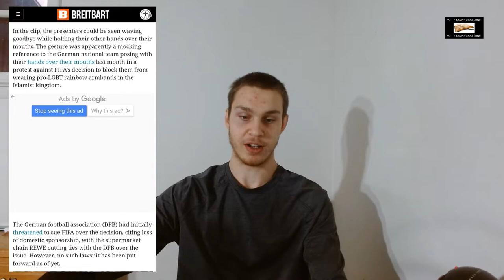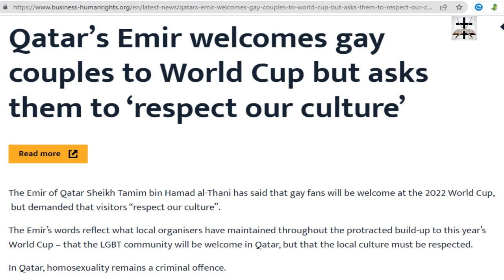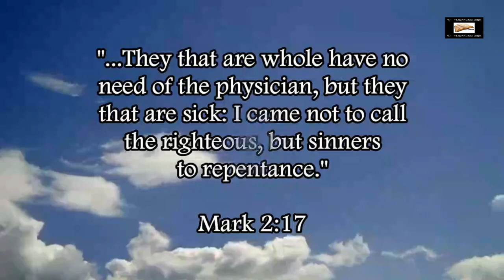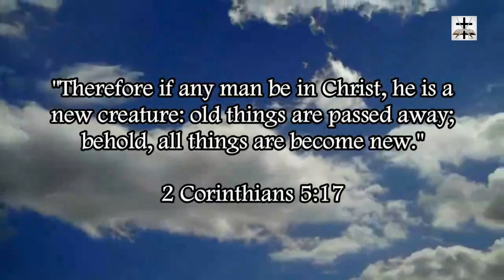LGBT Cultural Imperialist Germans Mocked By Qatari Pundits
Western cultural imperialists from Germany get mocked by Qatari pundits after an embarrassing display of Western woke-liberal degeneracy by the German team.